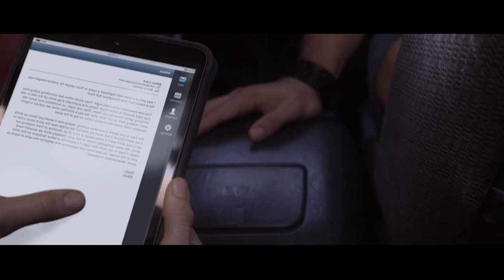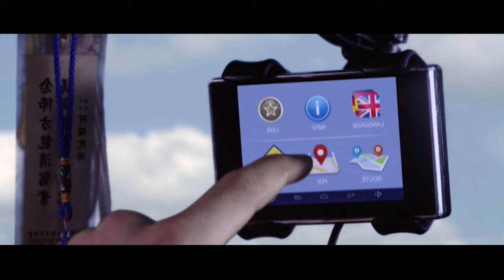அமானுஷ்ய வீட்டில் நடந்த இருண்ட சம்பவம் | Hollywood movie story & review in Tamil voice over | TVC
பேயோட்ட போனவர்களுக்கு பேய் பிடித்த கொடுமை

2024 new Tamil movie
Tamil movies

Korean investigation
Korean series
Tamil dubbed
Tamil dubz